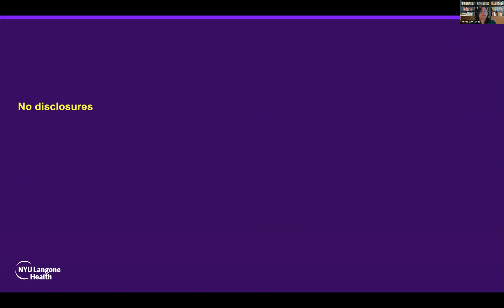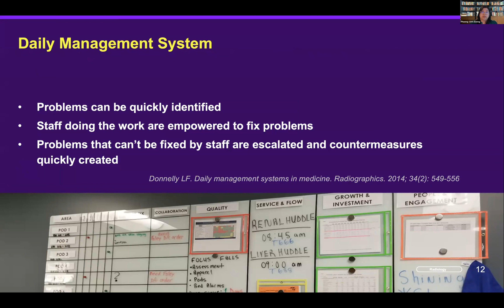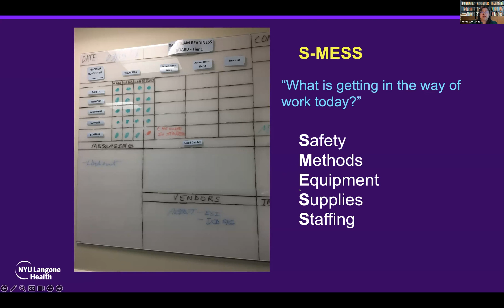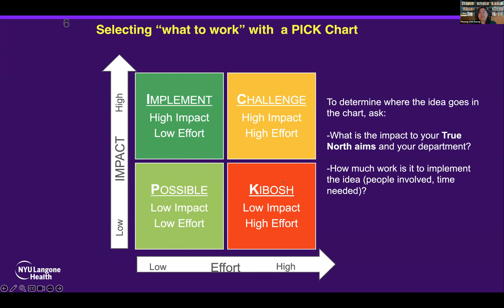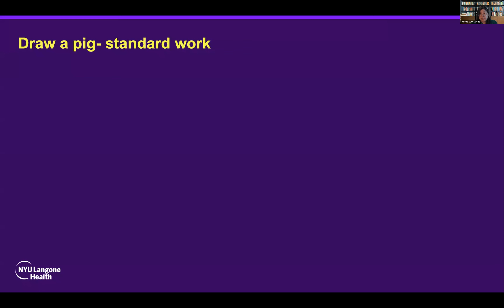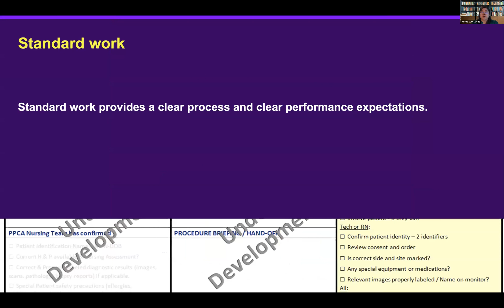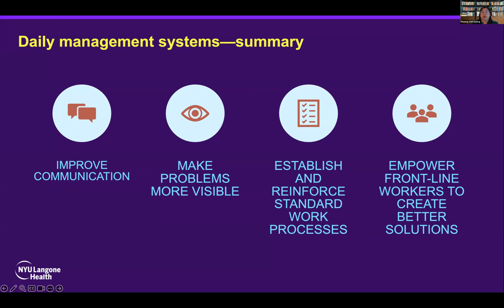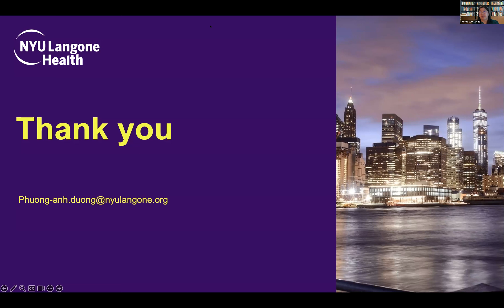2023 Virtual Symposium: Strategies for Managing a Large CT Department: Communication & Standard Work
Speaker: Phuong-Anh Duong, M.D., Clinical Associate Professor, Department of Radiology, NYU Langone Health